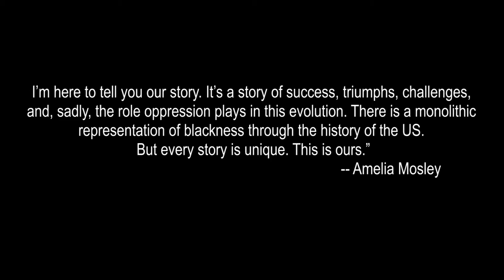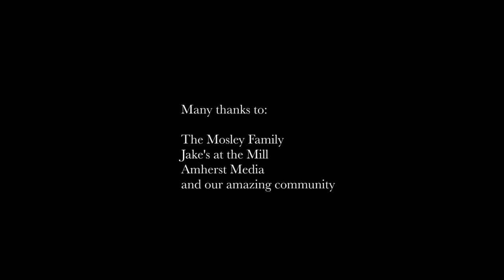One Story at a Time: Episode 1 - The Mosely Family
This program is the first in a series of ongoing dialogues.